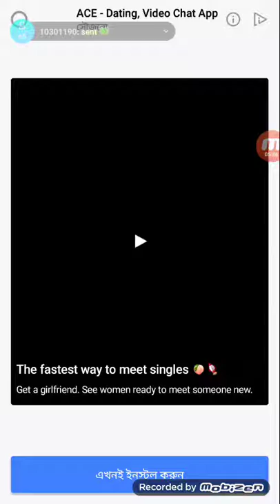01/08/2019. 17,, chess live দাবা খেলা